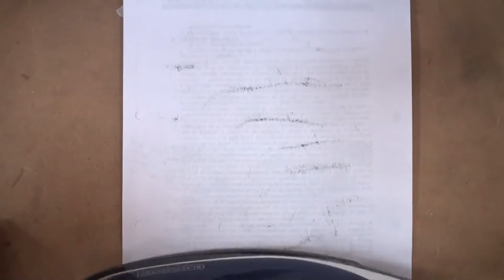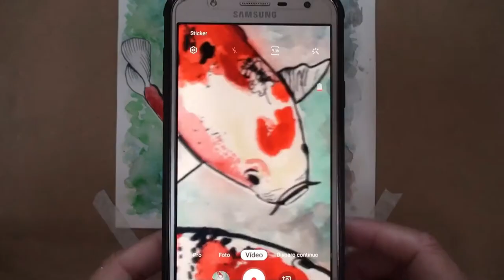Cómo dIbujo con TÉCNICA MIXTA | Dibujo de PECES KOI ⛩ | Dibujando con Acuarela Tinta y Lápiz 🎨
En esta ocasión uso la técnica mixta para recrear esta pareja de peces koi, voy a trabajar con acuarelas, tinta y lápiz. Te recomiendo que mezcles materiales y pruebes a combinar sus diferentes calidades porque es una buena manera de aprovechar lo bueno de cada uno y conocerlos mejor.

                ¡GRACIAS POR TU APOYO!       (っ◔◡◔)っ ❤

            Visita SkillShare y consigue los mejores cursos.